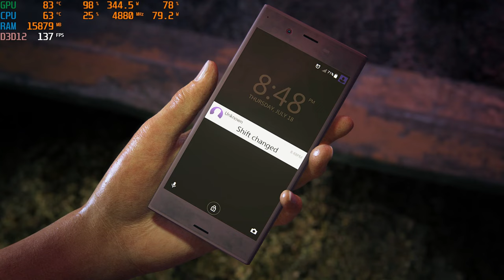RTX 3090 - Uncharted: The Lost Legacy | ULTRA - 1080p - 1440p - 4K - PC Gameplay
Uncharted The Lost Legacy - RTX 3090 | ULTRA - 1080p - 1440p - 4K - PC Gameplay
uncharted lost legacy rtx 3090
uncharted lost legacy rtx
uncharted lost legacy 4k gameplay

Graphic Settings:

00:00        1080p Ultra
02:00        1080p Ultra & Dlss Quality
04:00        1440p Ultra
06:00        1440p Ultra & Dlss Quality
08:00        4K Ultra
10:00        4K Ultra & Dlss Quality

Game Description:

Uncharted: The Lost Legacy is a 2017 action-adventure game developed by Naughty Dog and published by Sony Interactive Entertainment. It is a standalone expansion to Uncharted 4: A Thief's End. Players control Chloe Frazer, who seeks the Tusk of Ganesh in the Western Ghats mountain ranges of India, with the help of ex-mercenary Nadine Ross, and prevent a ruthless warlord and his army of insurgents from igniting a civil war in the country. It is the first Uncharted game not to feature series protagonist Nathan Drake.

Like other Uncharted games, The Lost Legacy is played from a third-person perspective; players use firearms and can use melee combat and stealth to defend against enemies. Players solve puzzles, incorporating several platformer elements to advance the narrative, and navigate the game world on foot or by vehicle. Development of The Lost Legacy began soon after the release of Uncharted 4: A Thief's End in May 2016. It builds upon gameplay elements established in previous Uncharted titles with its more open-ended gameplay. Chloe, a supporting character who appeared in previous Uncharted games as a friend, love interest, and associate to Nathan Drake, is the focus of the game, with the story, design, and gameplay elements reflecting her character. Claudia Black, Laura Bailey and Troy Baker reprised their roles as Chloe, Nadine and Sam respectively, through voice and motion capture, and assisted writer Josh Scherr and creative director Shaun Escayg with the development of the characters and story.

The Lost Legacy was released for PlayStation 4 in August 2017; a remastered version was released for PlayStation 5 in January 2022, and for Windows in October 2022. The critical response to the game was positive.

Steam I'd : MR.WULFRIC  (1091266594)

PC SPEC:

32gb RAM
Nvidia RTX 3090 24GB OC Edition
i9 12th Gen processor
1TB SSD